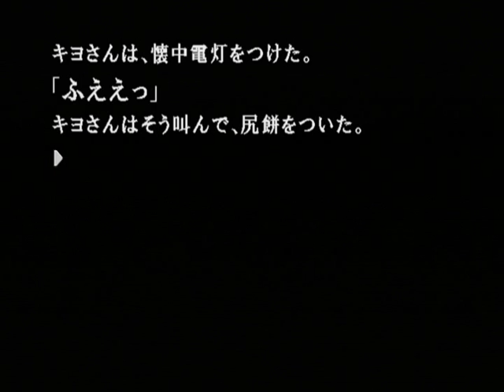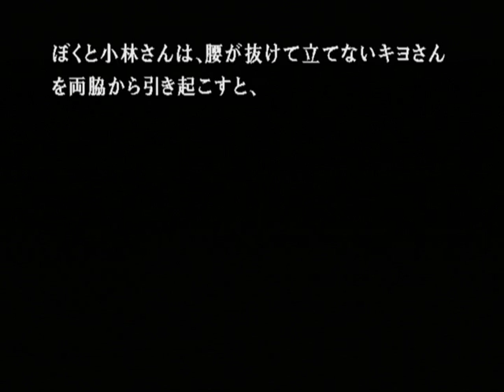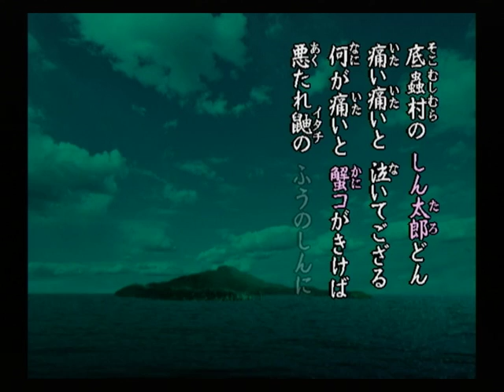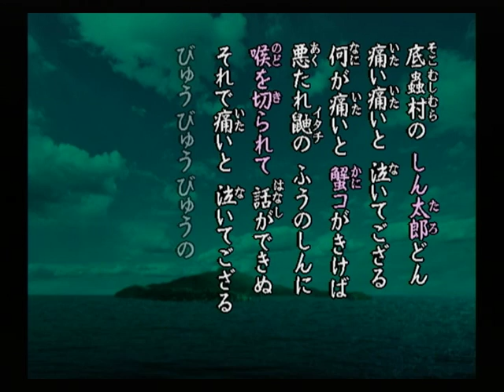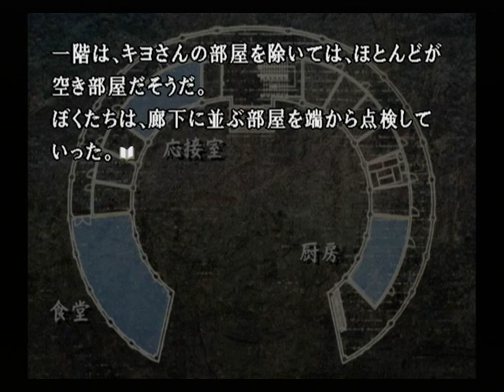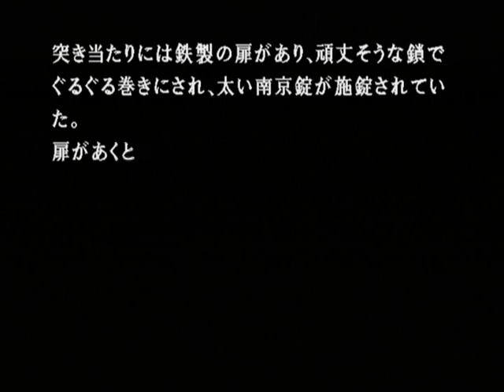【PS2】かまいたちの夜２ 監獄島のわらべ唄 初見プレイ Part７ ～可奈子ちゃんのじゃないかな？ 【スタートオンゲームズ】【スタゲー】【JAPAGE】